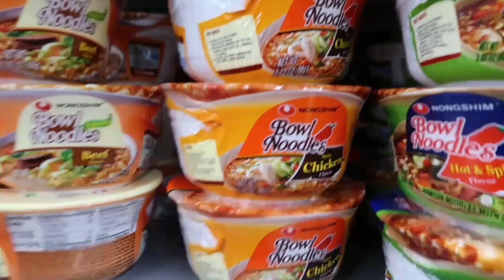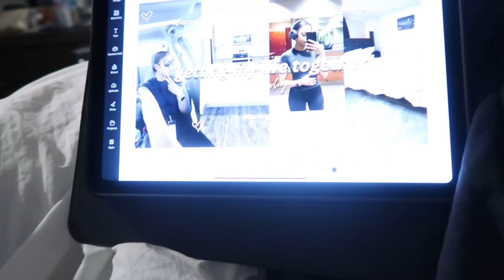GETTING MY LIFE TOGETHER ♡: working out, cleaning, practicing faith, apartment touring, + more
💕 This video consists of me getting my life together by cleaning, working out, and praciticing faith! Thank you for watvhing this video🤍

Q&A:
How old am I? 20
What camera do I use?
What year am I? Junior
What's my major? Marketing
Where am I from? Pennsylvania